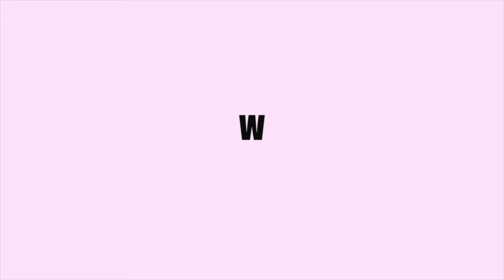Free Webinar Pt. 1 Mental Preparation for your Cabin Crew Interview by Miss Kaykrizz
Get Freebies!

From Kara Grand 101 Questions and Answers for Cabin Crew interview
How to be a Flight Attendant Online Flight Attendant

misskaykrizz, cabin crew, flight attendant, how to become a flight attendant, flight attendant course philippines, free flight attendant training, cabin crew blogs, how to be a flight attendant, cabin crew application, flight attendant tips and tricks, flight attendant tips for interviews